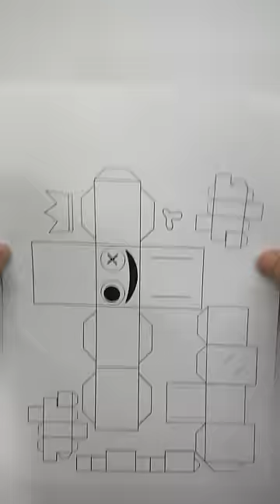3D Shapes Rainbow Friends Blue Paper Craft Idea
Today's video is 「How to make 3D Shapes ROBLOX Rainbow Friends Blue Paper Craft Idea.」

Thanks